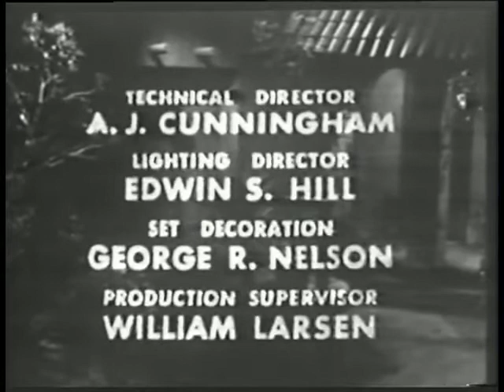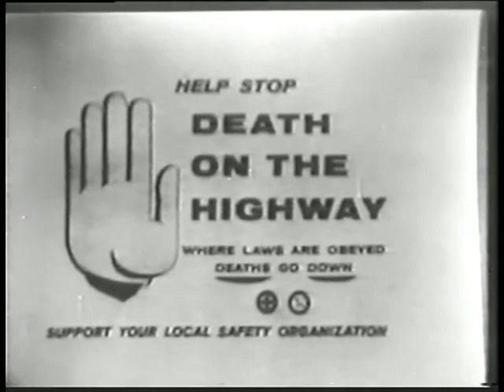Strange Sanctuary starring Cesar Romero and Rita Moreno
In the old southwest, a pair of bank robbers must ride out after killing a man. They intend on eventually getting far away, but one seeks to reunite with his daughter in a nearby convent. When he is wounded in a gunfight, they end up hiding out there, though the men from town are a mob out for their blood, sanctuary or not.
Cast: Michael Rennie ... 'Irish' Sean Dillon
Cesar Romero ... Miguel
Rita Moreno ... Maria
Osa Massen ... Sister Veronica
Noah Beery Jr.. ... The Sheriff (as Noah Beery)
James Westerfield ... Dr. Smith
Stacy Harris ... Winkler
Mack Williams ... Ira Bates
Fred Graham  ... Yank
Jim Hayward ... John
Alan Roberts  ... Jose